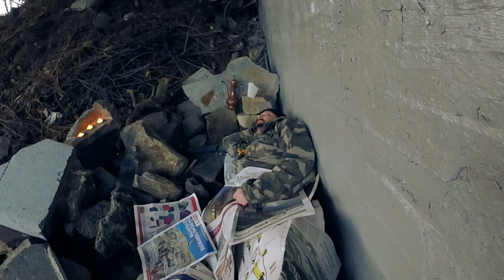Roger Nilsen - SVETT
SVETT